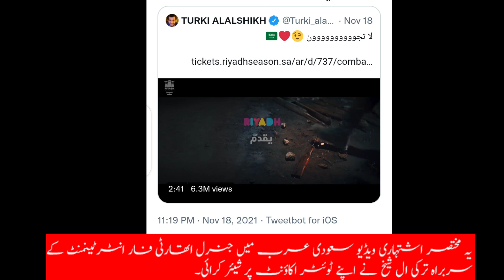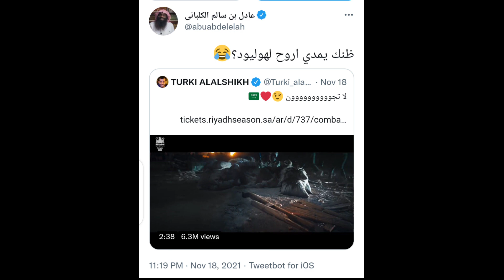Imam e kaaba Entry in Film | Film trailer | Adil Al Kalbani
adil al kalbabni

i have got this new from one of trust worthy news network and after that i have checked all information on internet